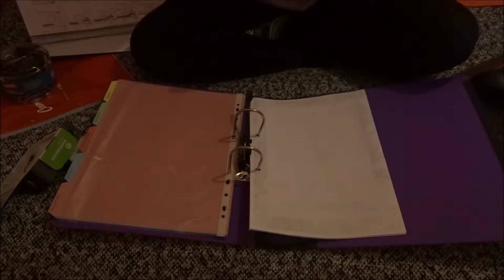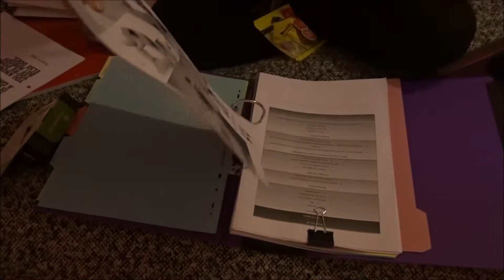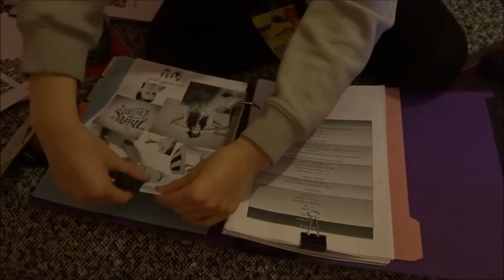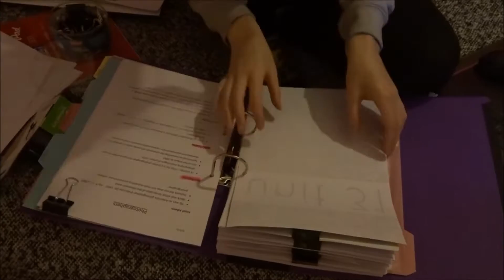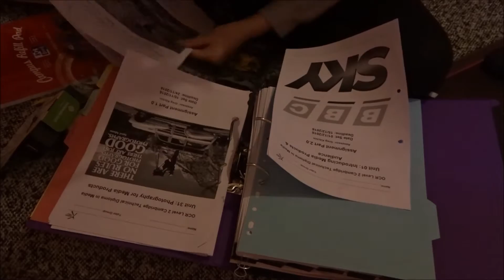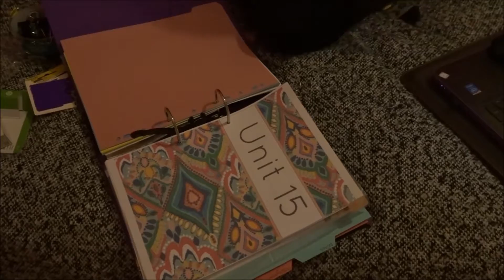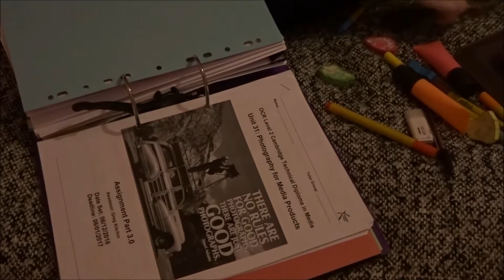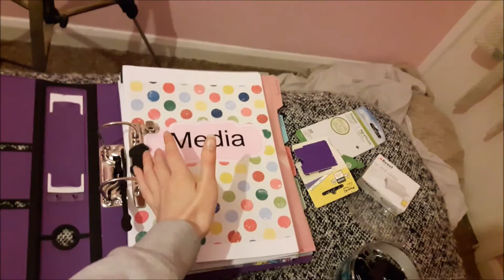Organising my College Work | Dear January Day 3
Day 3 of my Dear January series.